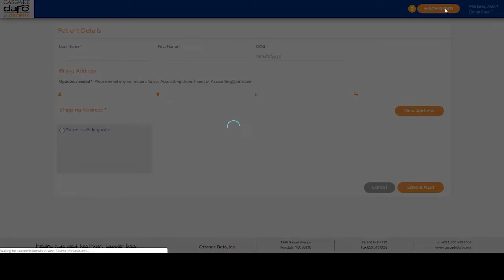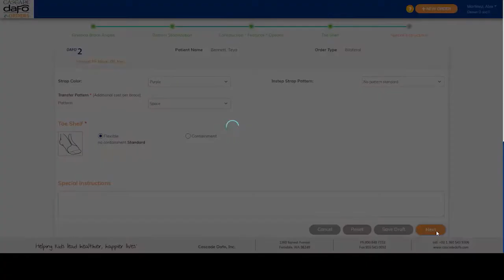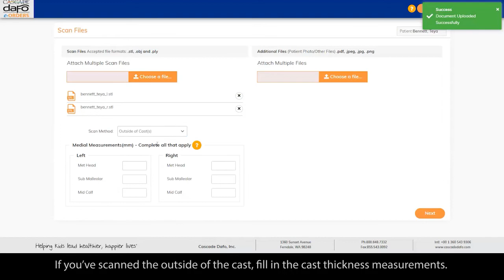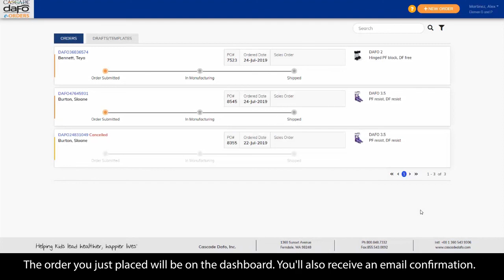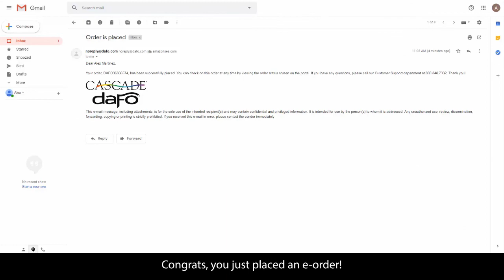DAFO e-Orders | How to Place an e-Order (NOTE: No audio; captions only)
This video shows how to place an e-Order.

Cascade Dafo, Inc. is the industry's leading manufacturer of pediatric lower extremity braces (DAFOs: Dynamic Ankle Foot Orthoses). The patient-focused company creates innovative products unmatched in quality, fit, and function -- backed by a Full (90-Day) Warranty and exceptional customer support. Products are distributed via a nationwide network of qualified clinicians.